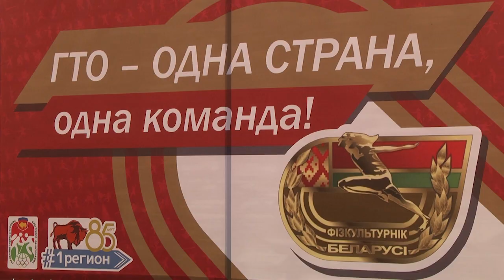2024-09-06 Спортивно-массовое мероприятия по сдаче нормативов ГТО.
Легендарный значок ГТО, желанный трофей школьников и студентов времен Советского Союза. Так было до 1991 года включительно. А что же сейчас? Сегодня девиз «Готов к труду и обороне», снова на слуху. Программа подготовки, направленная на физическое развитие и укрепление здоровья граждан, возродилась и вернула свой былой престиж. В подтверждение вышесказанному – проведение спортивно-массового мероприятия по сдаче нормативов ГТО в областном центре. Пройти испытания и побороться за заветный значок, на базе областного спортивного комплекса «Брестский», собралось более 120 спортсменов и представителей спортивных клубов всех команд города. Наши корреспонденты убедились лично в профессиональной подготовке брестских атлетов.

*Наши контакты:*
✅Телефон горячей линии:
54-63-67